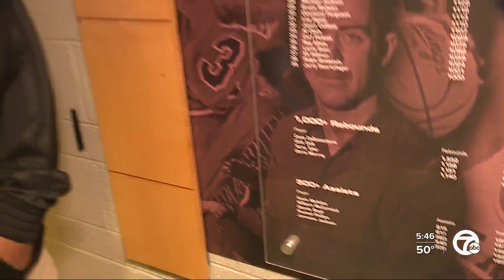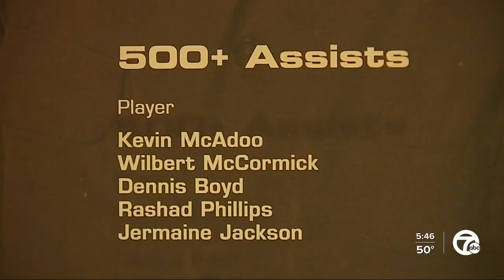Fresh face helps keep tradition alive at U of D Mercy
A family connection with a fresh face on the University of Detroit Mercy's men's basketball roster is helping connect the team with their tradition and roots.